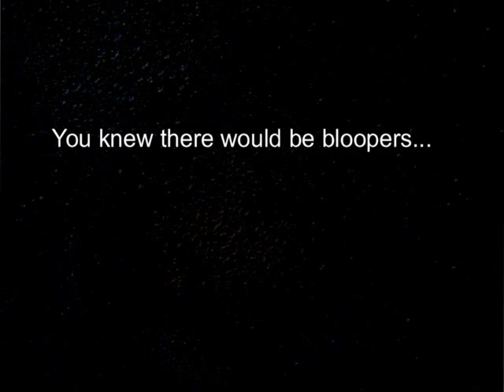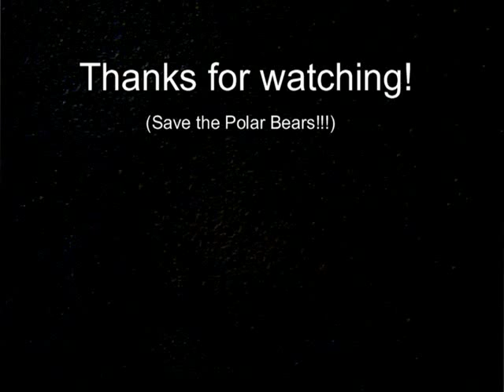2009 - CVA : Polar Bear bloopers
The blooper reel at the end of the Polar Bear film